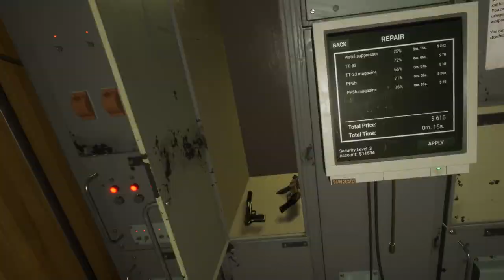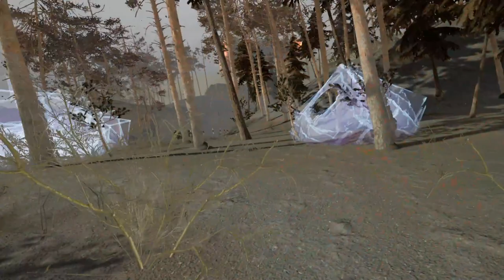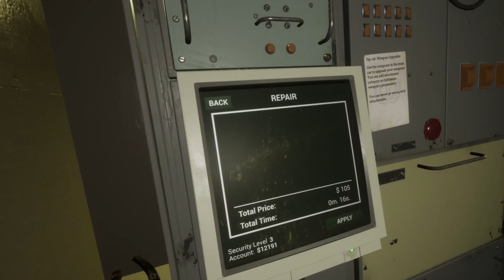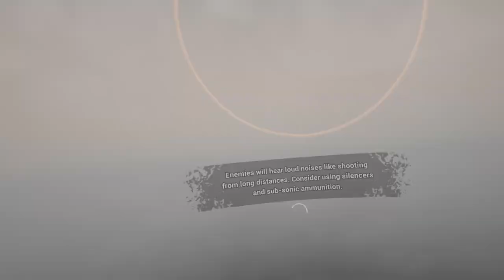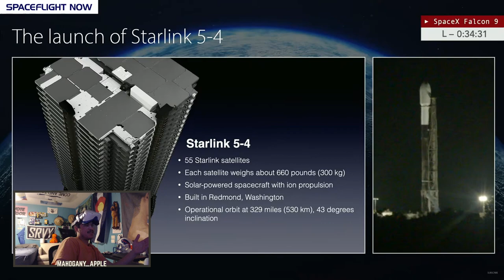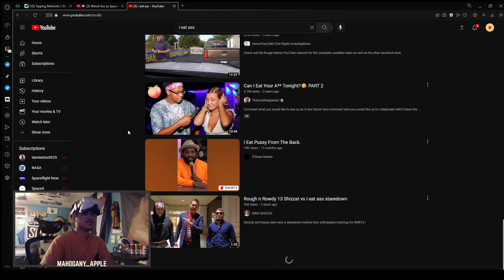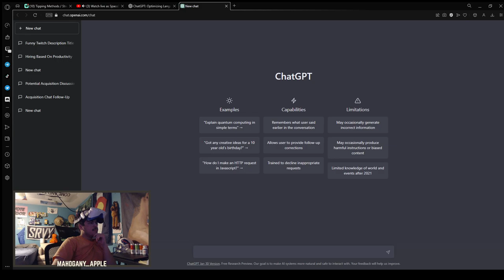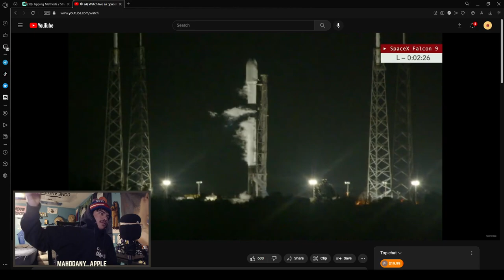🔴VOD🔴 - ALL HAIL THE ORANGE ORB IN THE SKY | Into the Radius VR